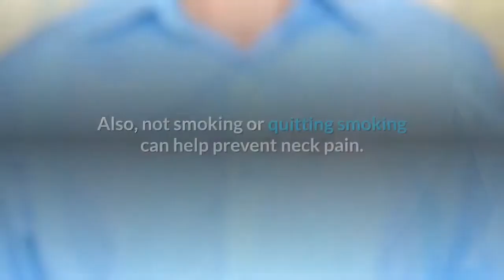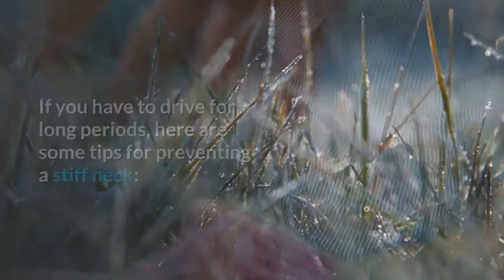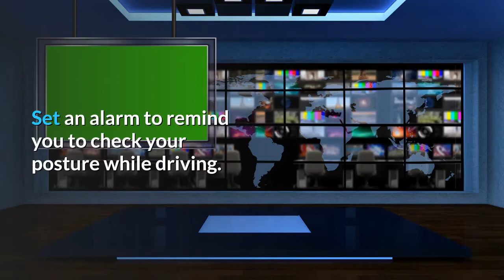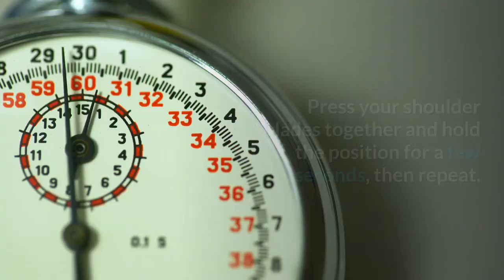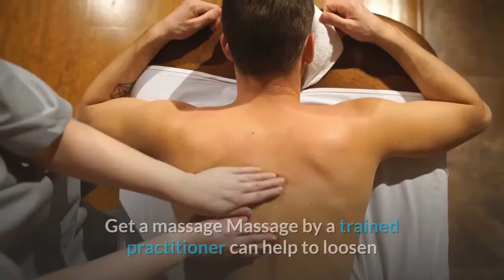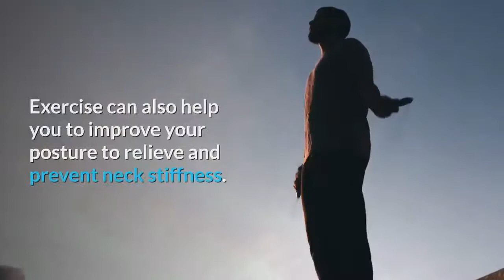How to Prevent and Treat a Stiff Neck | Remedies and Exercises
Stiff neck remedies
If you have a painful, stiff neck, you can try several remedies to reduce the pain and lessen the stiffness. Many of these remedies can also be used for prevention.

Apply heat or ice
Apply ice for 20 minutes a few times a day to help relieve neck inflammation. You can also alternate between applying ice and heat. Taking a warm bath or shower or using a heating pad may also help.

Take OTC pain relievers
Over-the-counter pain relievers like the following can help reduce the pain:

ibuprofen (Motrin, Advil)
naproxen sodium (Aleve)
acetaminophen (Tylenol)